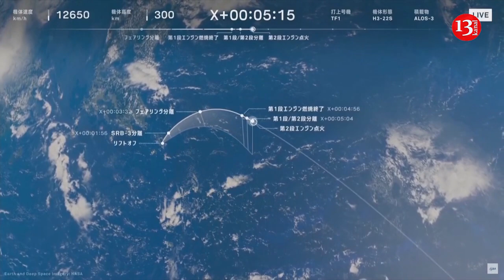Japan destroys new rocket in space after second-stage engine failure